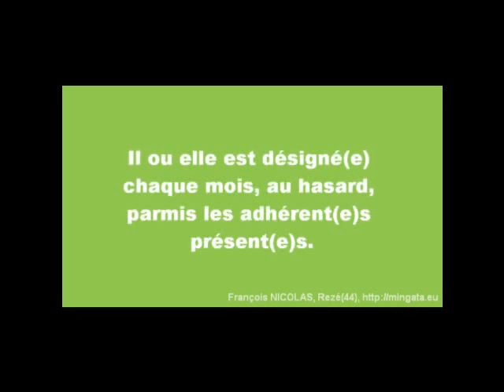Le carnet secret du groupe local SudAggloNantaise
Tous les secrets de l'écologie politique au sud de l'agglomération Nantaise.